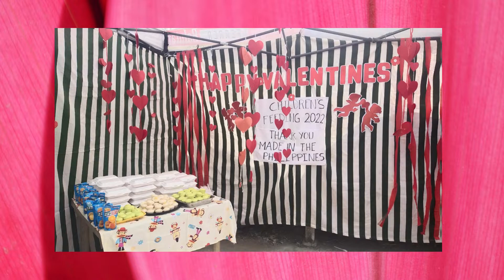Feeding Program 2022 PART 2 (Made in Philippines Miniwebstore)